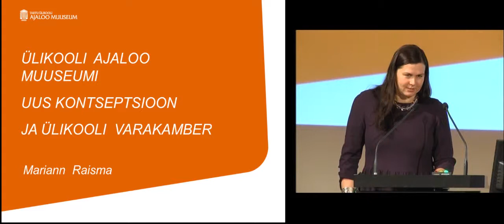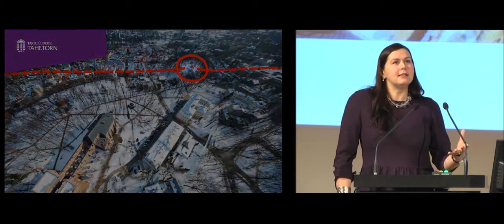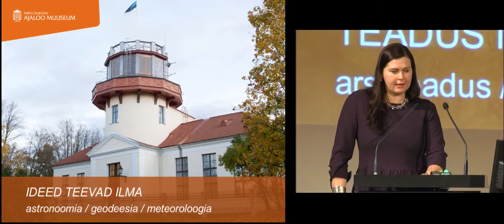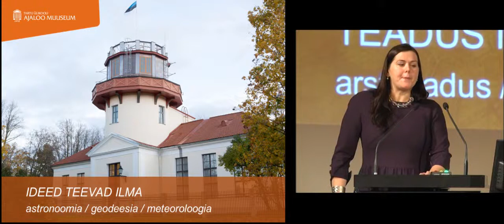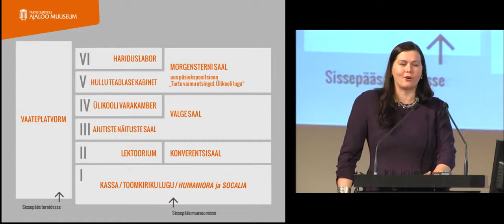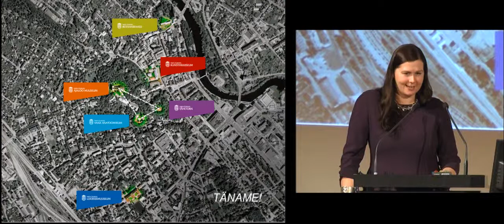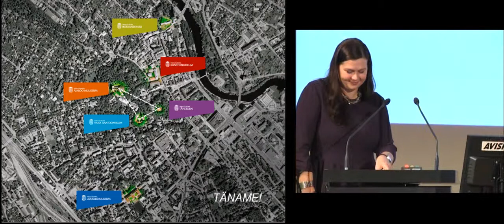Mariann Raisma - Ülikooli ajaloo muuseumi uus kontseptsioon ja ülikooli varakamber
NOMINENT: Arenduse muusa ehk aasta muuseumiarendaja 2012 - Mariann Raisma, Tartu Ülikooli ajaloo muuseum

Ettekanne Eesti muuseumide aastakonverentsil: "Ülikooli ajaloo muuseumi uus kontseptsioon ja ülikooli varakamber".

2012. aasta Eesti muuseumide aastakonverents ja muuseumiauhindade gala toimus 31. jaanuaril 2013 Lennusadamas.